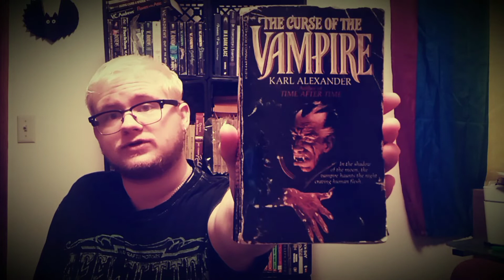The Curse of the Vampire Review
This one has been a bit in coming, it is an unusual vampire novel from the early 1980s called The Curse of the Vampire by Karl Alexander.

e.d._lewis_author on Instagram

Stay safe!